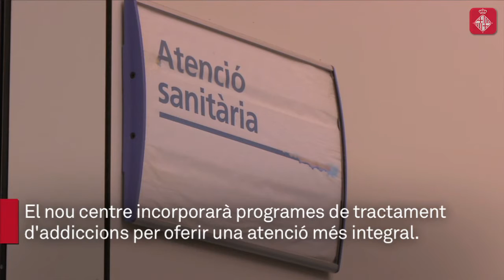El nou Centre d'Atenció i Seguiment Baluard oferirà un servei integral als usuaris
El Centre d'Atenció i Seguiment a les drogodependències Baluard es trasllada la primavera del 2017 a l'edifici Peracamps, a l'avinguda Drassanes. La nova ubicació permetrà oferir tota la cartera de serveis necessaris. Més informació